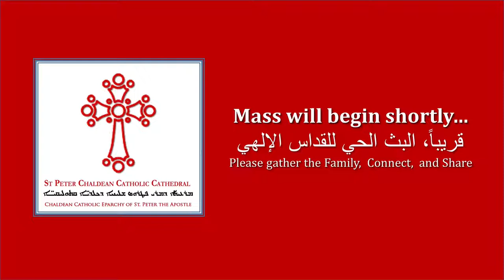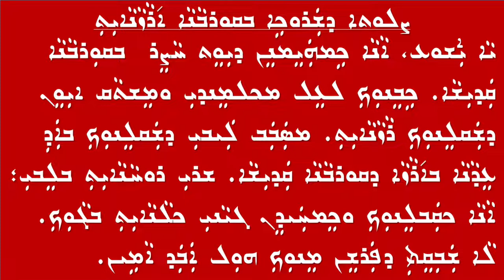Saturday Light of Easter Eve - Chaldean Mass - Bishop Emanuel Shaleta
Readings:
1 Corinthians 15:20-28
Matthew 28:1-end